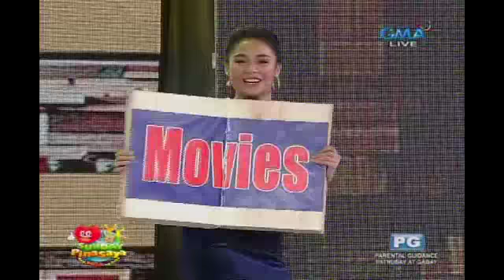Sunday PinaSaya: Ang cast ng 'Super Ma'am' at 'Sherlock Jr.' maglalaban sa 'Wikarambulan'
Aired: (January 21, 2018): Magtatagisan ng galing sa paghula ang mga cast ng 'Super Ma'am' at 'Sherlock Jr.' Sino kaya ang mananalo sa kanila?